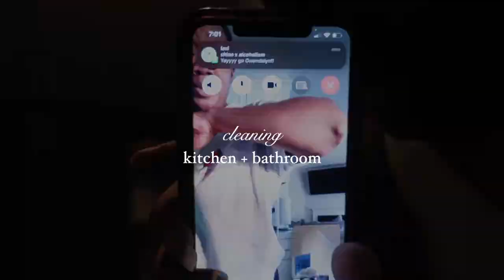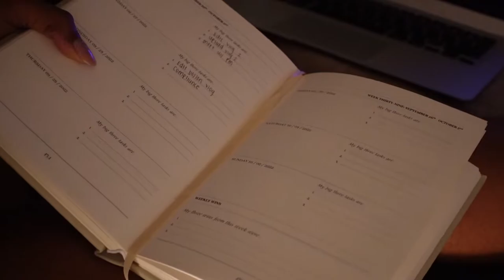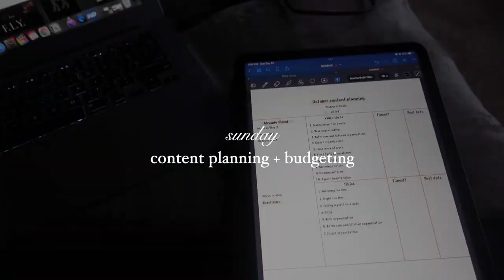october monthly reset: resetting and prepping for october, grocery shopping, self-care, & more!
hey, stinkers! It's fall, and we are resetting and prepping for a new season! In this video, I go grocery shopping, plan and budget for the month, and spend time cleaning my space because a clean space = a clean mind. I hope you all enjoy this video!

xoxo,
dasani

21
ATL/ Greensboro
Camera: Sony ZV-1
fcp